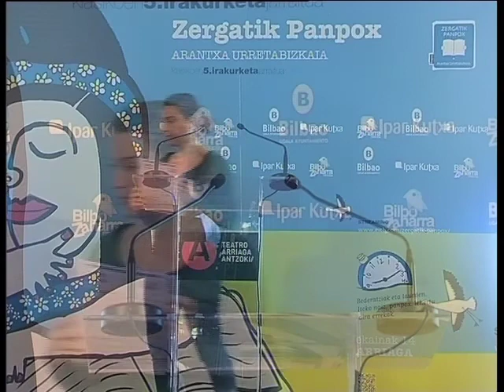060 Ziortza Gago